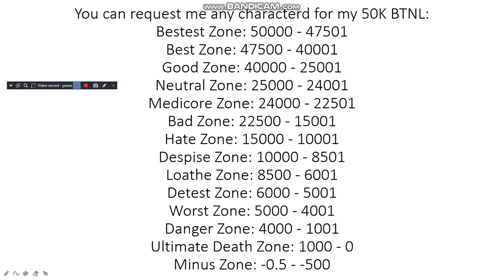A message to JPFan2017